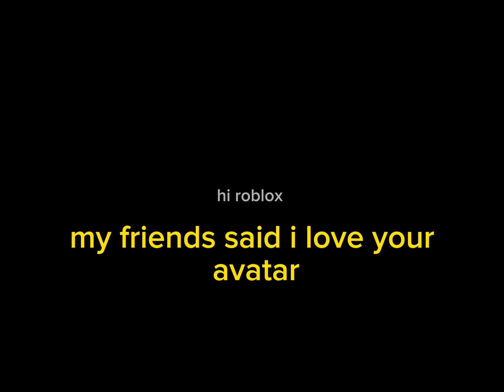my Avatar thouhgt roblox